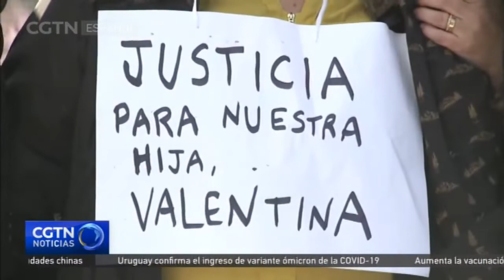Padre de una adolescente baleada por la policía exige tiempo en la cárcel para los oficiales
El padre de una adolescente, que murió accidentalmente por un disparo de la policía estadounidense, exige tiempo en la cárcel para los oficiales involucrados.